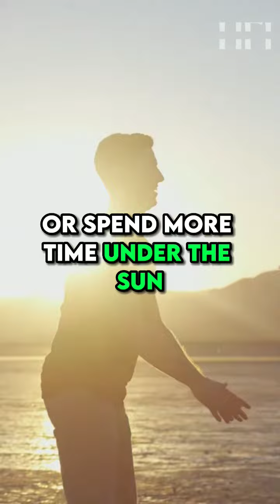😱doctors don't want you to know these remedies for everyday health problems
health tips
health care
health tips for healthy life
healthy lifestyle
healthy life hacks
amazing health tips
best health tips
aapka aapna doctor
gharelu upchar
gharelu upay
daily tips
healthy food
kamjori
kaise
wajan
weight
wajan kaise kam kare
weight kaise kam kare
exercise